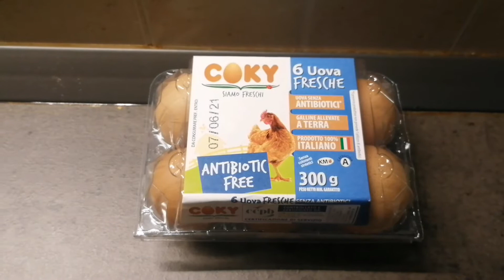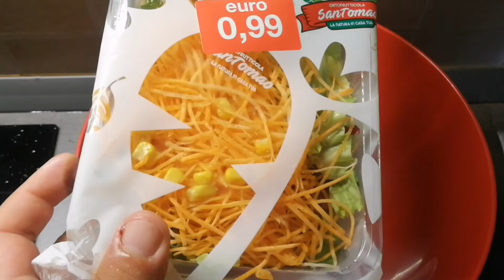Pane fritto con l’uovo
un piatto unico, piuttosto lo considererei un finger food davvero molto sfizioso, una ricetta del riciclo, per quando si ha del pane raffermo che non si vuole buttare. Di questo piatto ho tanti ricordi, la nonna e la mamma lo facevano spesso e noi bambini eravamo sempre sempre felicissimi di mangiarlo.